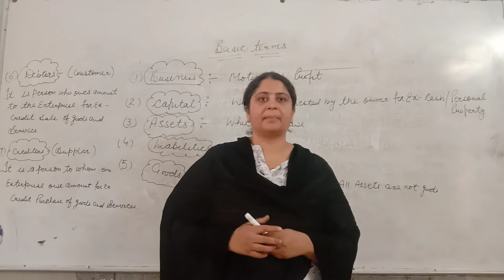business part 1 by neeru mam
business part 1